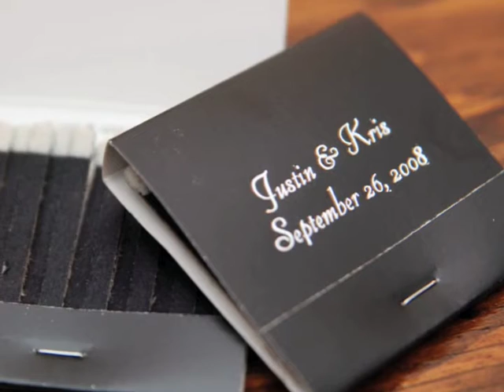Festivities Begin - K&J Part 2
Kristin, Justin, Family, and Friends begin celebrations.  Part 2 shows the wedding party entrance, dinner, and "best shot" -- which involves cake.